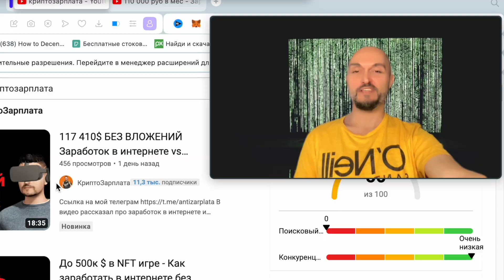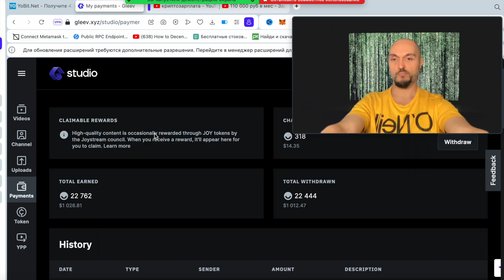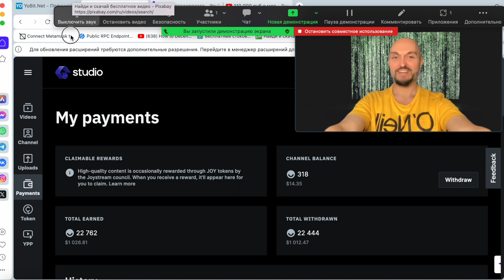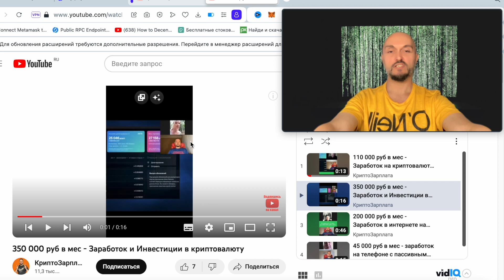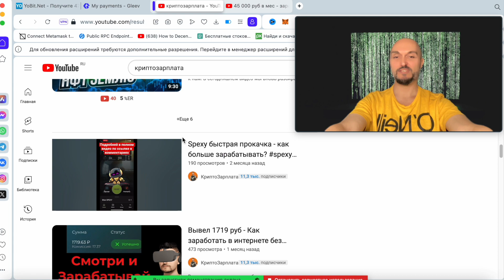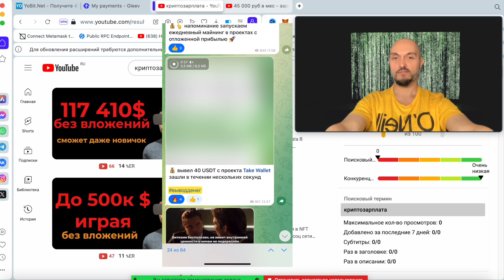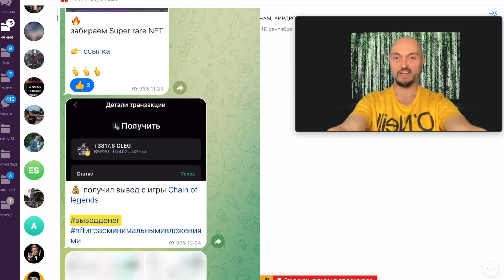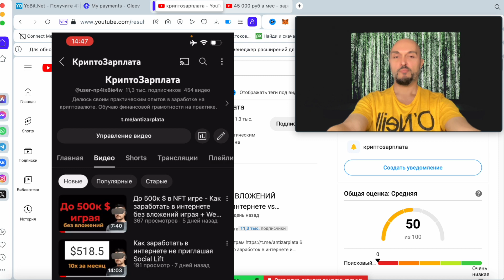110 000 руб Легко? - Как заработать в интернете без вложений и пассивный доход онлайн сериал N1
Рассказываю как заработать в интернете, легко и безопасно. В своем обучающем youtube сериале показываю как на практике начать зарабатывать применяя правила инвестирования и прокачивая денежное мышление. Для заработка достаточно любого современного телефона и немного свободного времени.